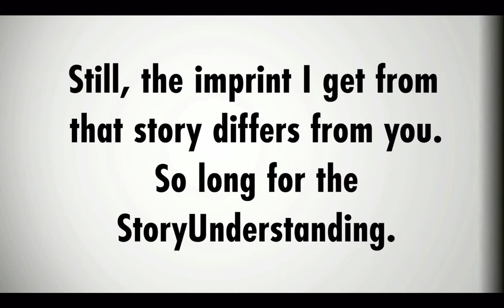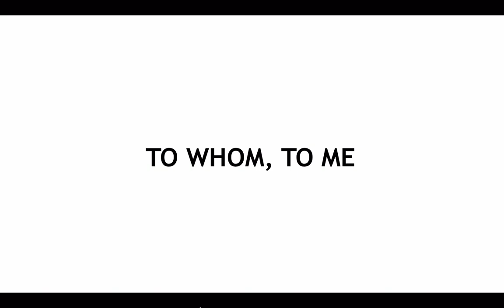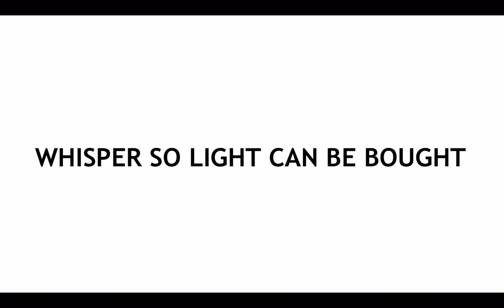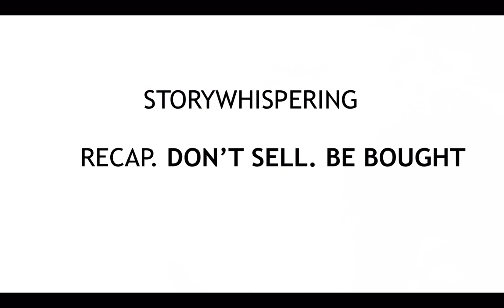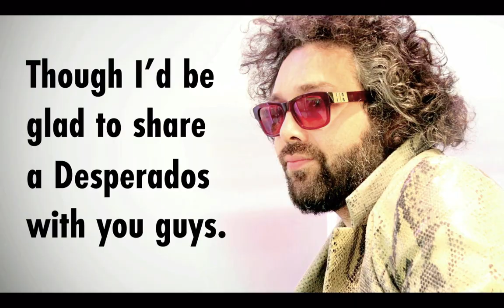FROM THE GUY BEHIND STORYWHISPERING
Video presentation of the Storywhispering philosophy. Manifesto will be out by July 1st, 2013.